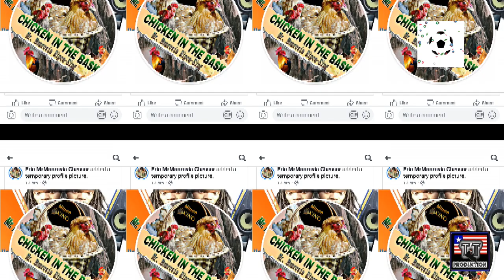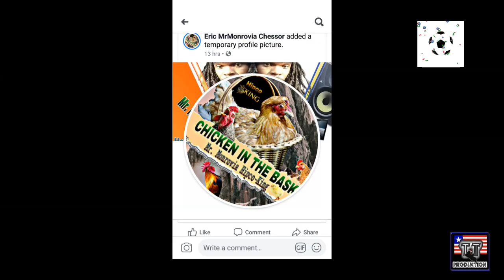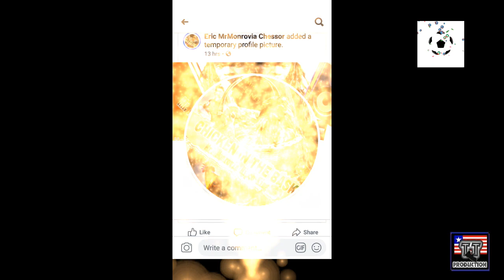New Liberian Music: CHICKEN IN THE BASKET by Mr Monrovia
From the upcoming Album : BALL PLAY